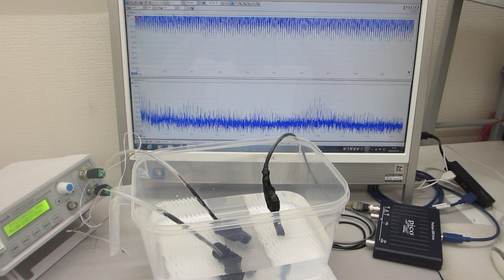‹樹脂容器›を利用した超音波制御技術（超音波システム研究所）